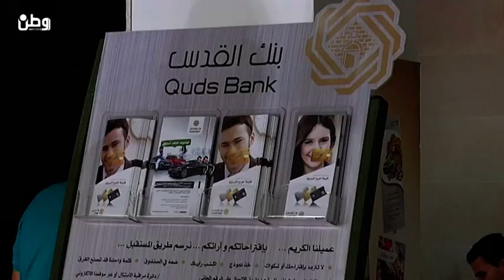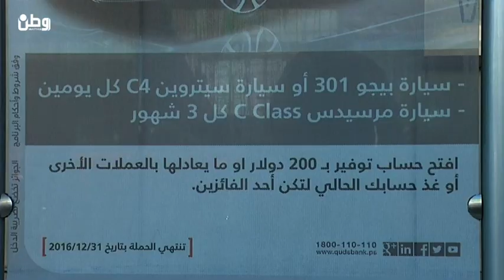بنك القدس يسلم الفائزة خولة غليظ سيارة بيجو 301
رام الله – وطن للانباء – فارس المالكي : لم تتخيل يوما خولة غليظ  وهي تفتح حساب توفير لها في بنك القدس  بمدينة اريحا ان تكون من بين الفائزين بحملة توفيرك.. لحالك احلالك  " لكن الحلم باتت حقيقة اليوم  بعد فوزها بجائزة الحملة وهي عبارة عن سيارة بيجو ثلاثمئة وواحد .